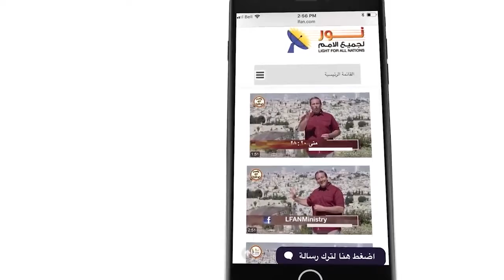462 ارجعوا للرب .. مقدمة